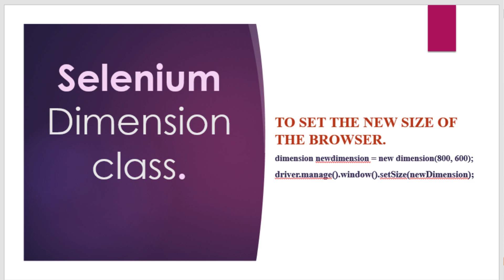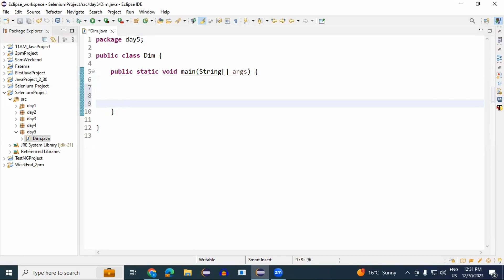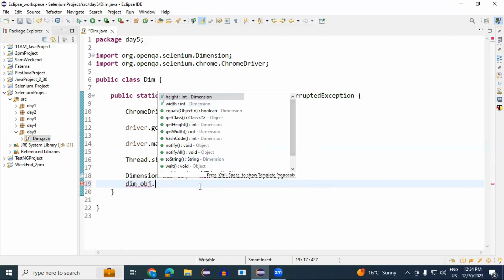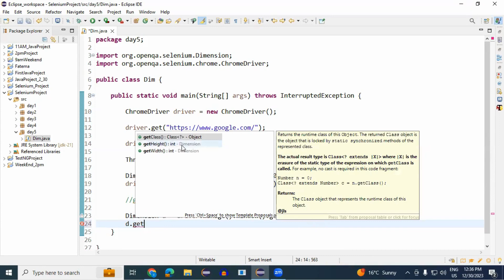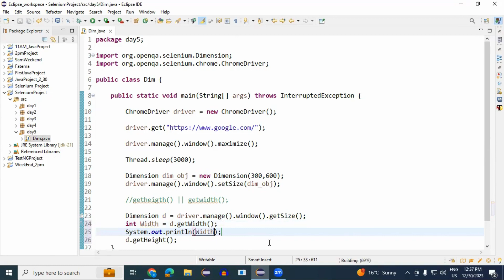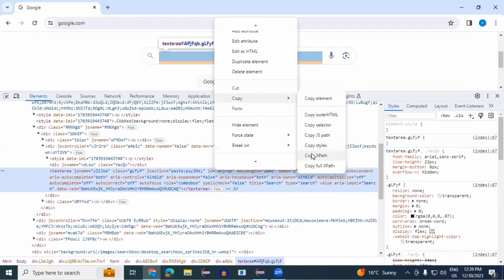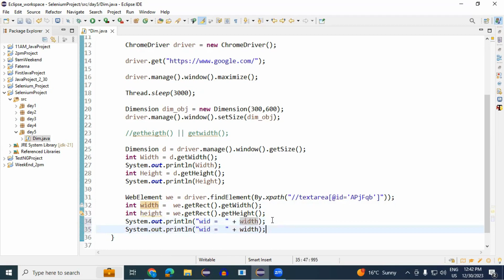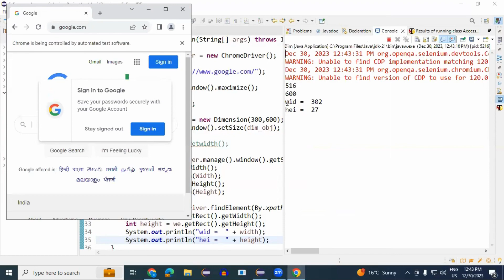How To Set The Size Of Browser Window In Selenium |Resize browser window in selenium webdriver.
How To Set The Size Of Browser Window In Selenium.
Resize Browser Window in Selenium.
how to use getRect() method.
how to get the Height, Width, X-Y Co-ordinates in Selenium.
how to find  Height, Width in selenium.
how to find webpage Height, Width in Selenium.
how to find Height, Width of webelements in Selenium.
Selenium Tutorials Beginners in Hindi.
What is Dimension class in selenium.
Define getsize() method in selenium.
Define setsize() method in selenium.
Define getHeight() method in selenium.
Define getWidth() method in selenium.
Selenium Testing tutorial for beginners in Hindi.
interview questions for Selenium Tester.
Automation Testing tutorial for beginners in Hindi.
interview questions for Automation Tester.
Selenium Interview Questions.
1: What is Dimension class in selenium.
2: Define getsize() method in selenium.
3: Define setsize() method in selenium.
4: Define getHeight() method in selenium.
5: Define getWidth() method in selenium.
3: How to Launch a browser in Selenium | How to launch chrome browser in selenium webdriver.

What is the Dimension class in selenium.
selenium with java
selenium with python
software engineer
selenium webdriver tutorial
Resize browser window in selenium webdriver